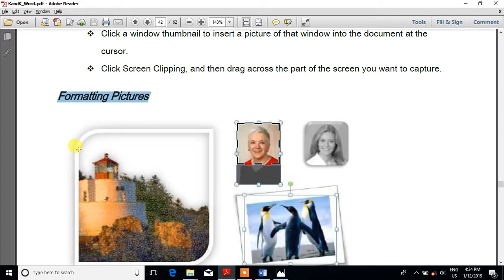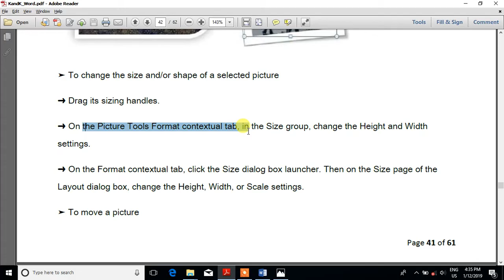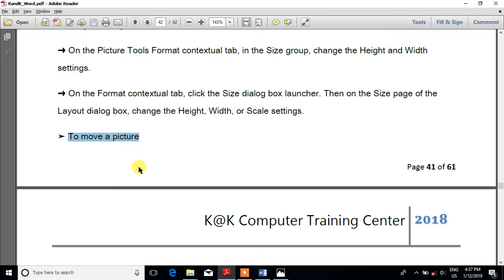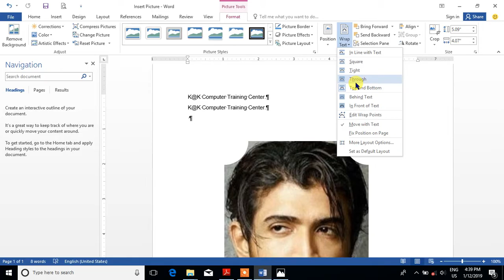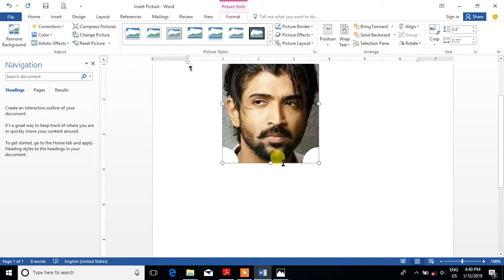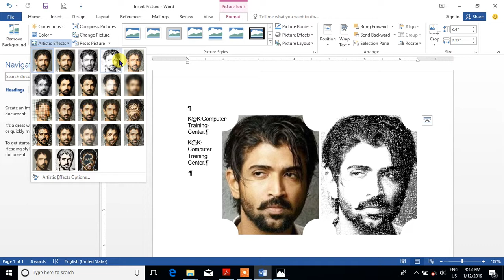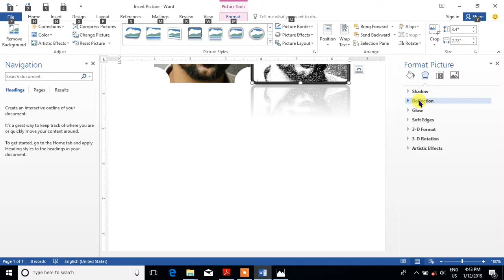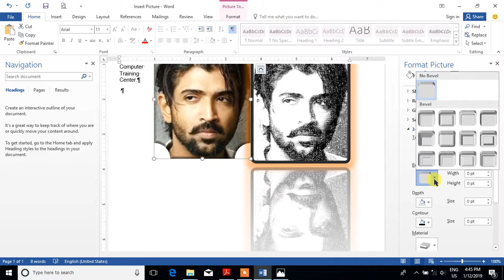018 Formatting Pictures